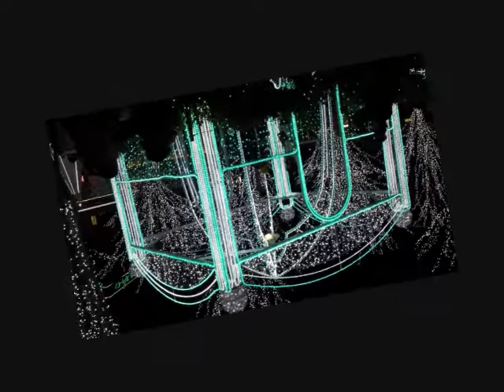仮面ライダークウガ